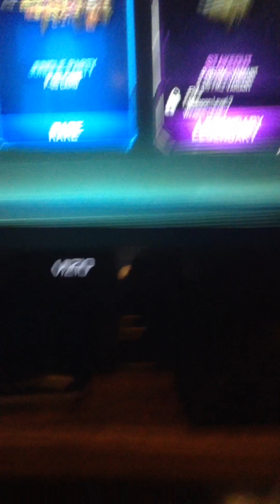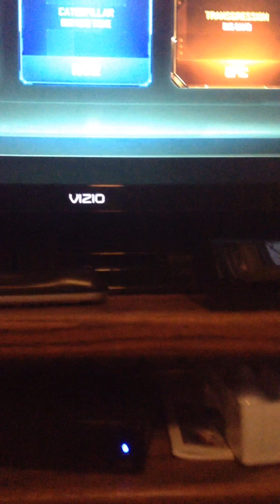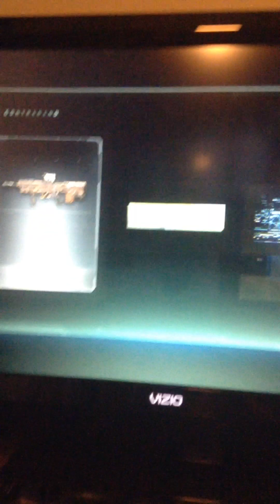Black ops 3 supply drip opening